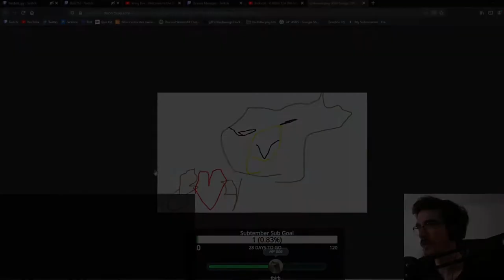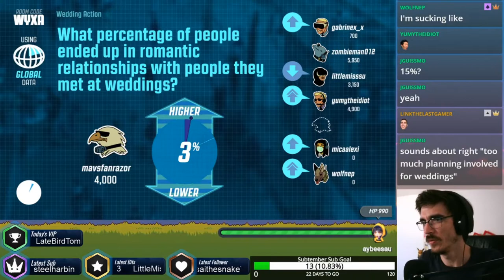The end of a season !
Some of my favorite twitch clips from the last month.